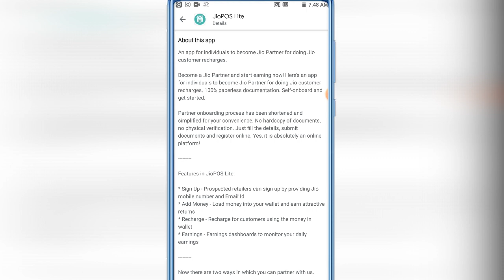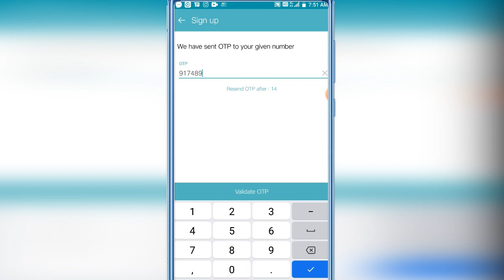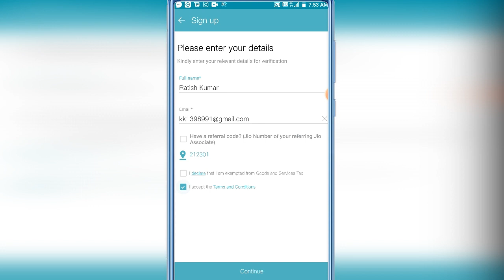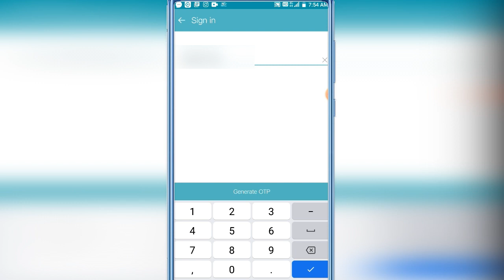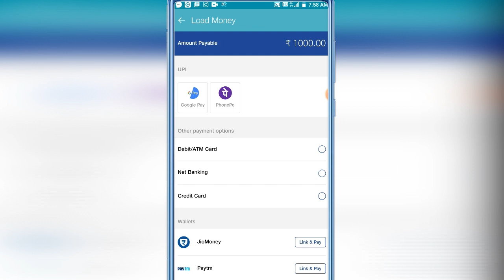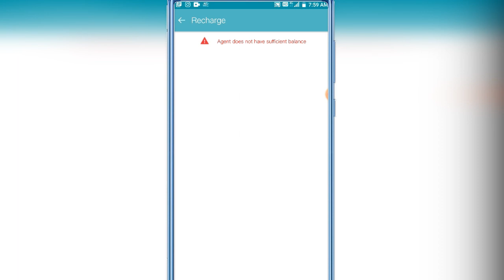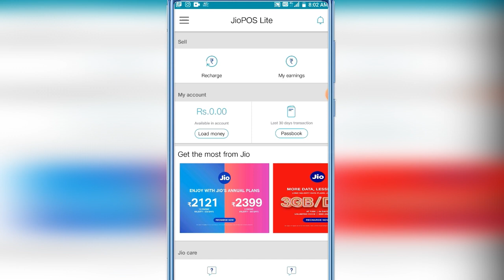New offer Rs 4% Commission Jio recharge // Earn Money From Jio Pos Lite-full details Hindi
In this video How to Make Money with JioPOS Lite || jio pos lite kaise use kare | Jio pos lite full guide in hindi.

Hi
I am Anshoo Kushawaha

हर रोज 350 रुपए कमाने के लिए.
Use Refer Code: KUM8DA66

1. How to check pan card status/track || how to track pan card पैनकार्ड स्टेटस चेक करने का तरीका!

3.आय जाति निवास प्रमाणपत्र बनाए मात्र 10 रू || Income, Cast & Domicile certificate apply in 10 rs.

Some Question-
1. How to Use Jio POS Lite
2. How to Earn Money From Jio Pos Lite
3. Jio POS Lite Kya Hai
4. Jio POS Lite Recharge Commission
5. How to Use Jio POS Lite

Features in JioPOS Lite:
* Add Money - Load money into your wallet and earn attractive returns
* Recharge - Recharge for customers using the money in wallet
* Earnings - Earnings dashboards to monitor your daily earnings

Now there are two ways in which you can partner with us.

Recharge Partner
* No documents required
* Get started in 10 minutes
* Load money in your partner wallet
* Recharge Jio numbers, start earning commission